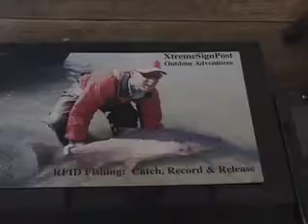RFID Fishing: King Salmon Catch and Release on the Kenai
Have you ever released a large fish?  My daughter caught two king salmon on the Kenai River that we videotaped and photographed.  She was happy to release them live so that they could help to replenish the fish stock in the river.  We took home and shared memories of the 49 and 48 inch salmon using RFID technology.